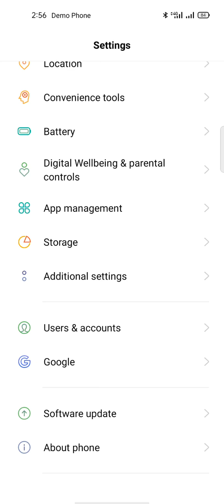OPPO Expand Ram